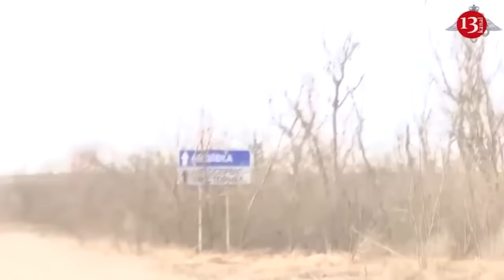Getting off armored vehicle, Ukrainian fighters swiftly attack a trench where Russians were hiding